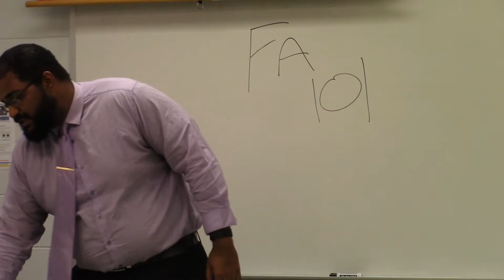Financial Aid 101 presented by Dexter Smith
CVCC Hot Topics
Central Virginia Community College